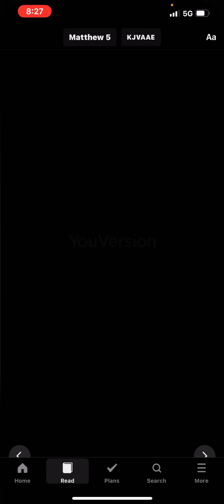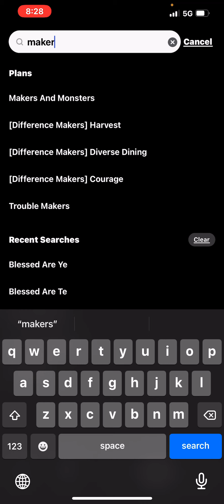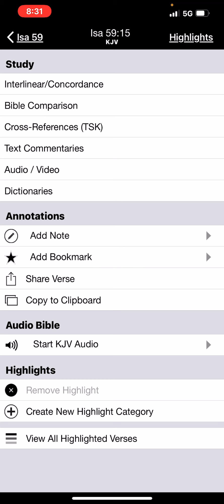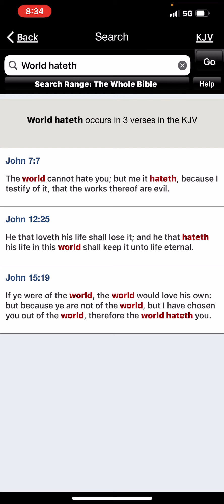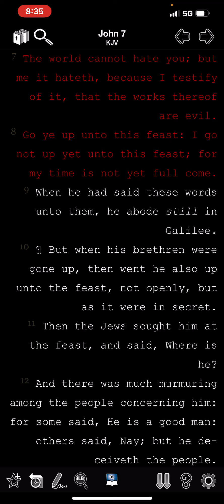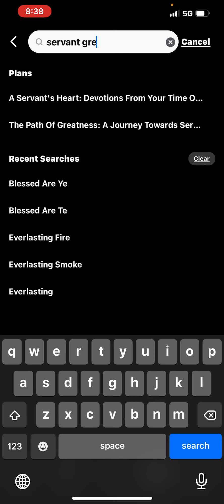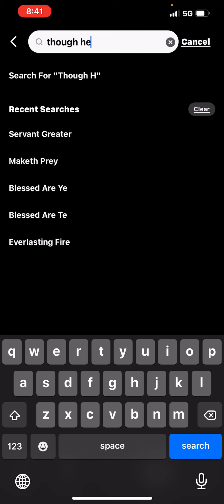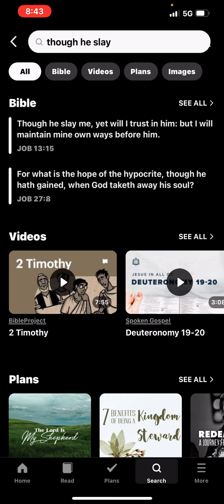Persecuted for righteousness sake